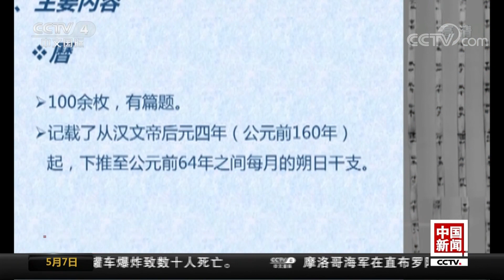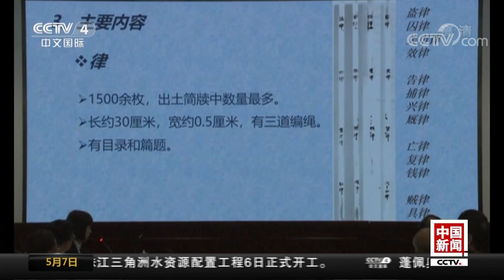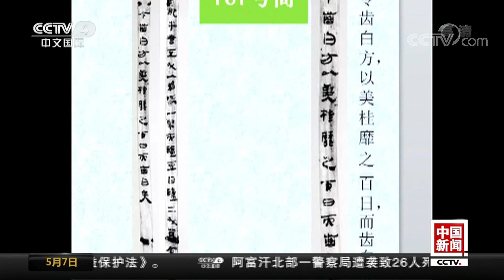[中国新闻] 亚洲文明对话大会五月举行 海量简牍展现古代文明图案 | CCTV中文国际